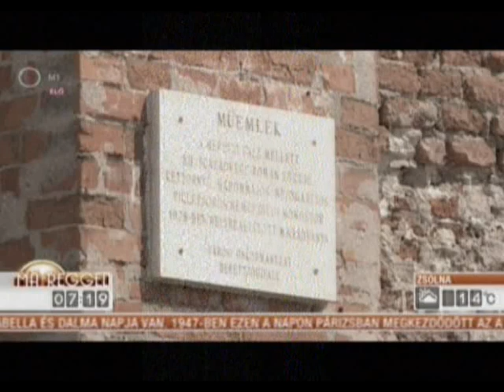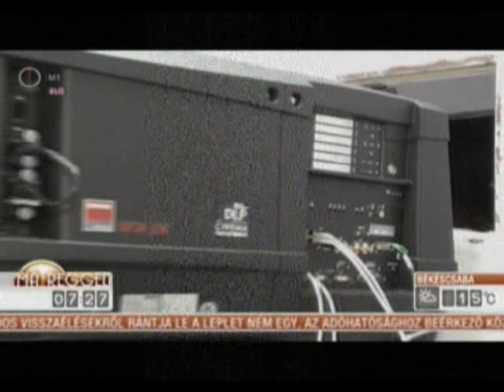Berettyó Televízió - Berettyóújfalu az M1, Ma Reggel című műsorában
2013. július 12-én, pénteken reggel nem sokkal 7 óra után az M1 reggeli műsorában Berettyóújfalu mutatkozott be.